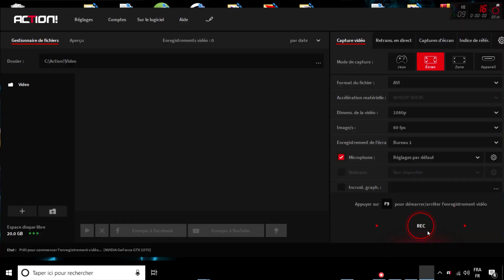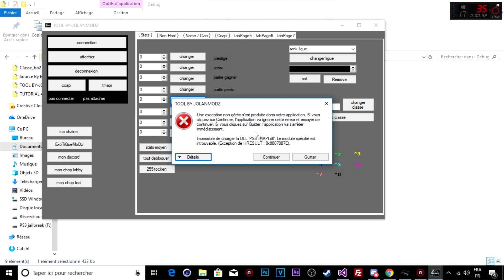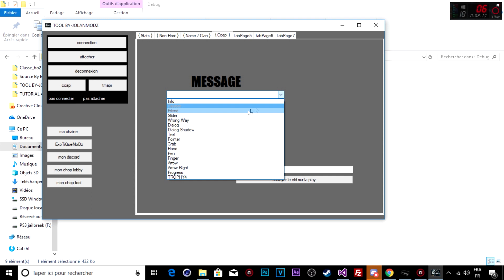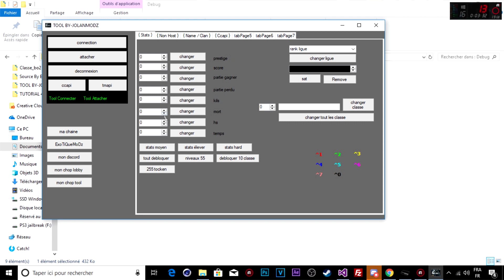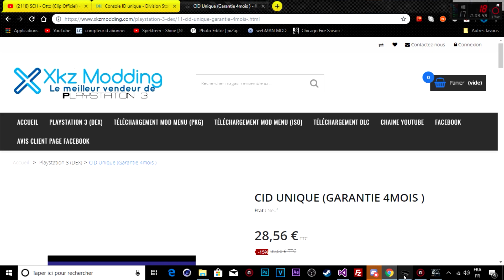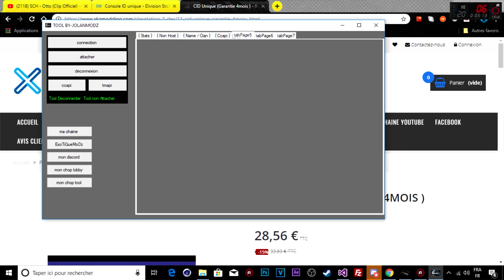(TOOL-B02-1.19) BY-JOLANMODZ ET ExoTiQueMoDz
? INFO + TÉLÉCHARGEMENT

? Info De La Vidéo

? Yo les mecs, J’espère Que Vous Aller Bien J’espère Que
? Téléchargement ici

?  lien de
? Me rejoindre & Me Contacter ici

? Mon DISCORD : YTB_JOLANMODDING#4082

? PSN ps3  : BY-JOLANMODZ
? PSN ps4  : ExoTiQueMoDz5
?Copyright Disclamer?

??Activision, Infinity Ward, Treyarch, Sony And Everyone
Company That Is Watching This Video This Applies To You:??

50✅
100✅
150✅
200✅
250✅
300✅
350✅
400✔️
450✔️
500✔️
550❌
600❌
650❌
700❌
750❌
800❌
850❌
900❌
950❌
1000❌(concours 1K)